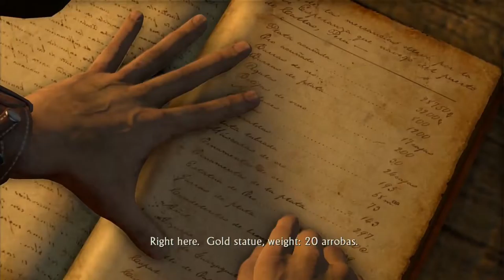Uncharted Drake's Fortune Gameplay Walkthrough Chapter 10 The Customs House (No Commentary)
Welcome to my Gameplay Walkthrough of Uncharted Drake's Fortune. This Game is a true classic, and dare I say it, a must-play.

Although the first chapter in the story of Nathan Drake is starting to age, it's still a very good video game that is fun and exciting to play. That is why I have decided to play through it for the second time and upload it on YouTube.